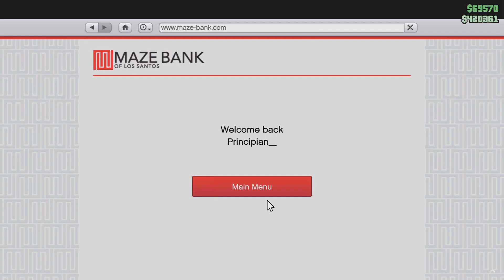GTA Online - Drug Wars Pt.1 (tagalog funny moments)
HOY! ANONG GINAGAWA MO DITO?!